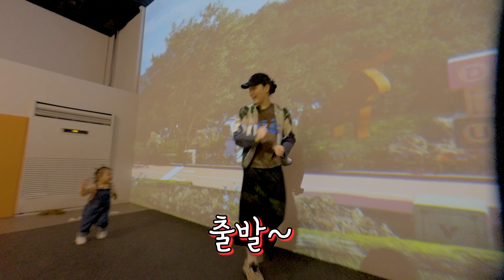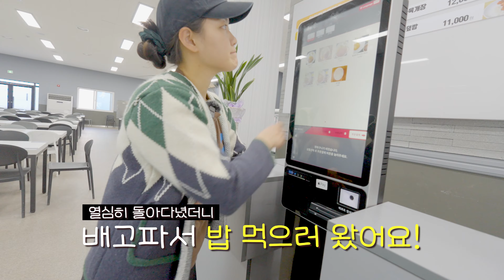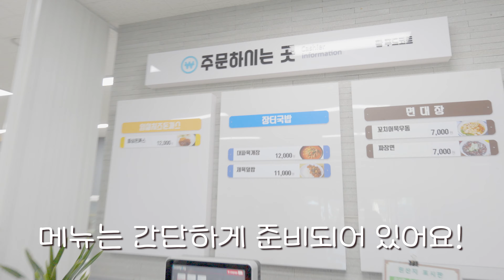누가 꽃이야💐 초은이랑 안성 팜랜드 | 엄빠도 놀란 동물쇼👀 | 자연속 체험 가득 | 미디어 아트 까지!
할로윈 데이에 찾아간 안성 팜랜드
예전부터 가보고싶었던 곳인데 기대 이상으로 너무 재미있었어요
초은이가 사랑하는 동물들을 가까이서 만나고 체험하기!
계속 또 가고 싶다는 우리 초은이💓
자연속에서 뛰어놀며 예쁜사진도 많이 찍어서
엄마 아빠도 대만족~~